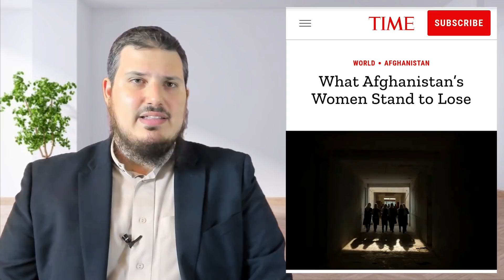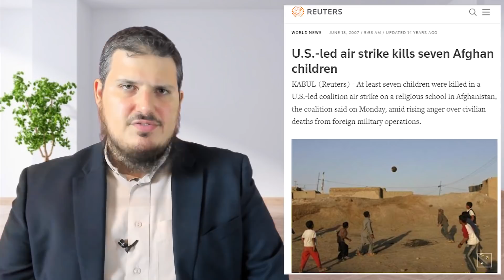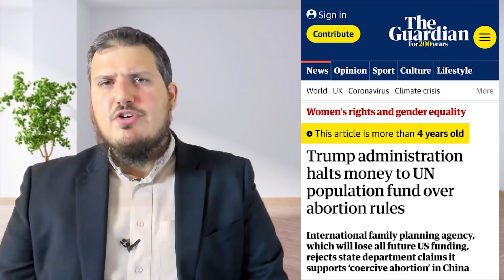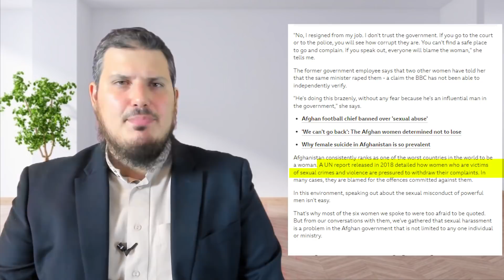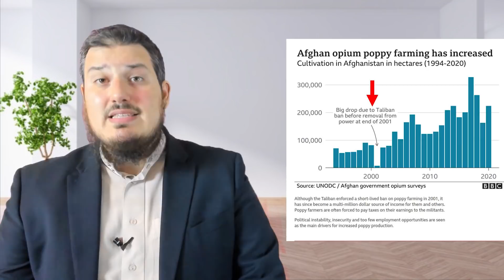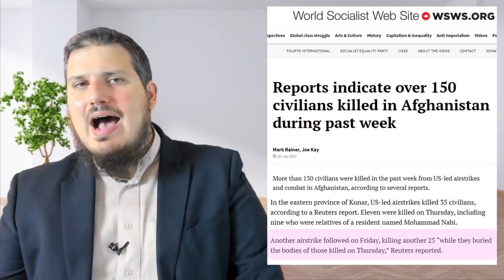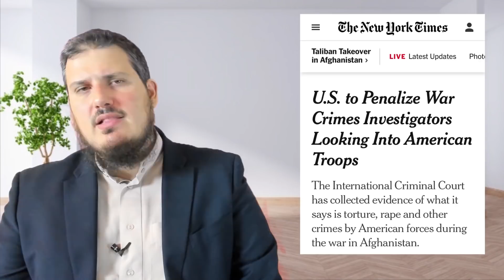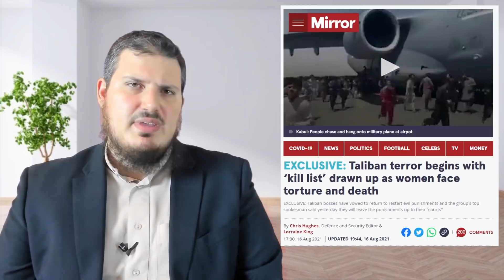20 Years in Afghanistan: The Untold Story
This episode changed the view of many about what really goes on in the world. It contains, what we believe to be,  an unprecedented documentation of what the occupation did during its 20 years in Afghanistan as a model for what is still happening in other countries. It is an eye-opener about the truth regarding the media and international organizations. Do not miss this episode!